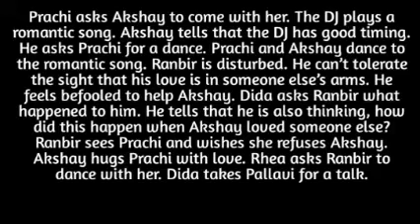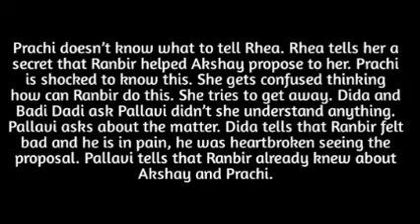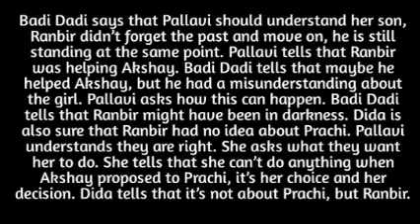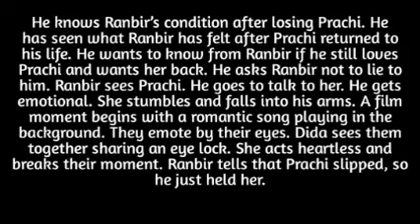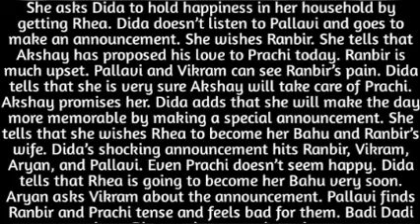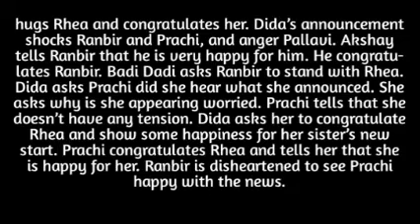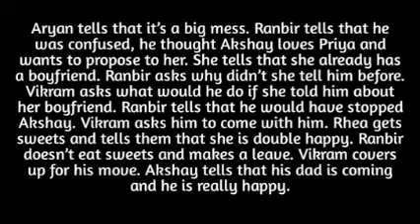213- RANBIR AND PRACHI ARE SHOCKED ON HEARING THE WHOLE MARRIAGE ANNOUNCEMENTS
announcement